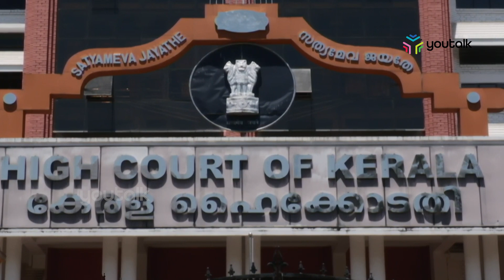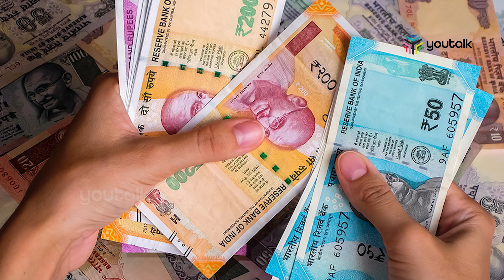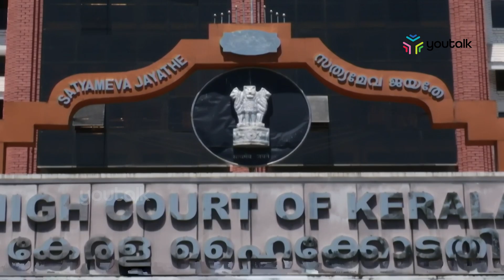K.M Abraham വരവിൽ കവിഞ്ഞ സ്വത്ത് സമ്പാദിച്ചത് CBIഅന്വേഷിക്കണമെന്നഹർജി വിധി പറയാൻ മാറ്റി.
ചീഫ് സെക്രട്ടറി ആയിരുന്ന കെ എം എബ്രഹാം  വരവിൽ കവിഞ്ഞ സ്വത്ത് സമ്പാദിച്ചത് CBI അന്വേഷിക്കണമെന്ന് ആവശ്യപ്പെട്ട് ഹൈകോടതിയിൽ നൽകിയ ഹർജിയിൽ വാദം പൂർത്തിയാക്കി വിധി പറയുവാൻ ജസ്റ്റിസ്‌ കെ ബാബു കേസ് മാറ്റി.